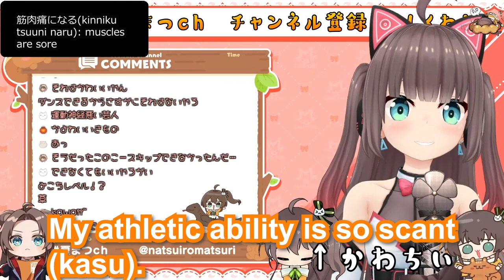【Eng Sub】How athletic is Natsuiro Matsuri? 【hololive】